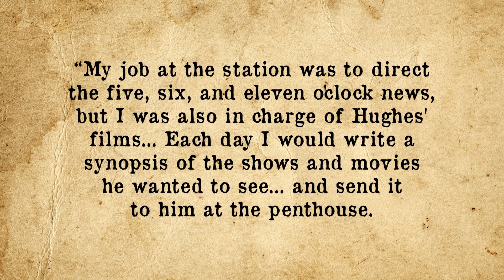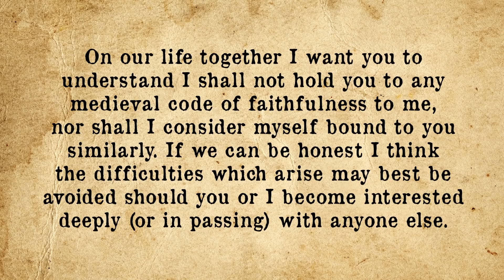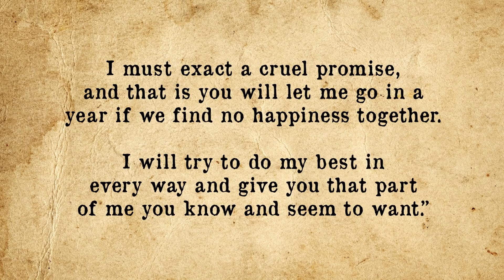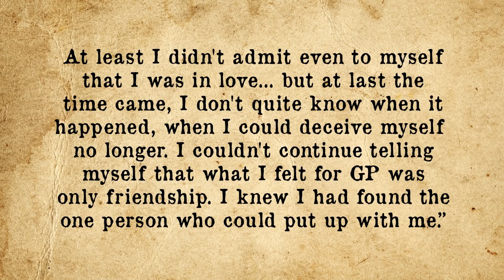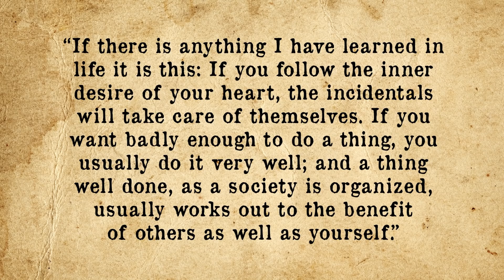What Happened to Howard Hughes' Money When He Died?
In this video:

Over his lifetime, Howard Hughes’ wallet became one of the fattest of his time. It isn’t known exactly how much he was worth at the time of his death, but ten years before he died, he was forced to sell his shares in the airline company TWA. The payout? $546 million (about $3.8 billion today), estimated by some to have been about 1/3 of his net worth.